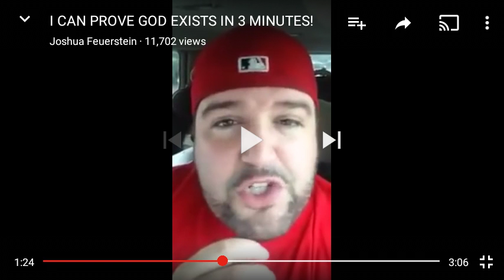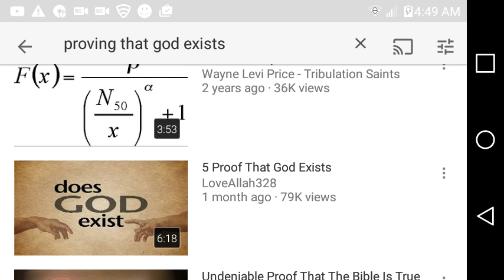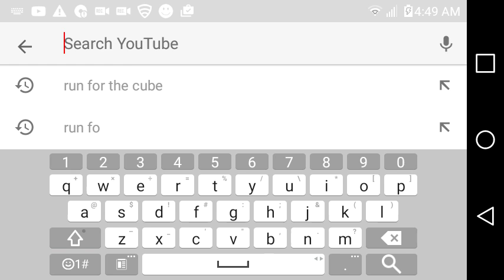Just in case you doubt it